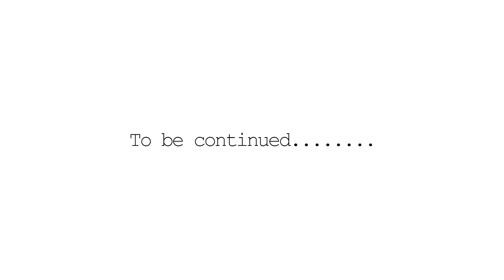Adhi Parampara - Banathamma Forest Trekking -Iruliga Tribals